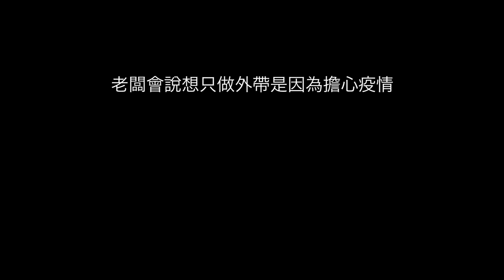【我在吃飯】不是炸的健ㄎㄧㄤ排骨飯｜玉成排骨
今天去到一家隱身在玉成街不起眼的排骨飯。
以煎代炸，健康又平價的庶民料理，
哪裡有好吃的排骨飯快推薦給我吧！

P.S. 每道似乎都是老闆自己喜歡吃的

玉成排骨 google 地圖評價 & 地址👇
(評價還不錯耶)